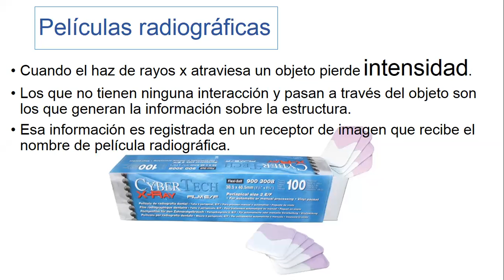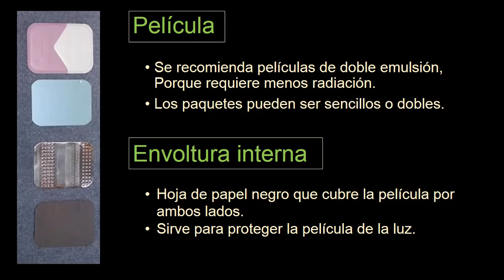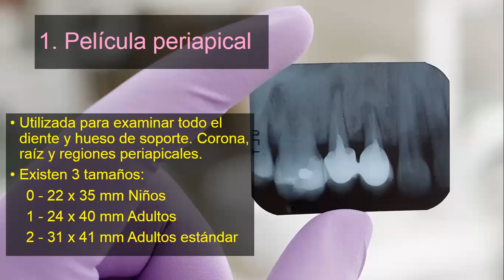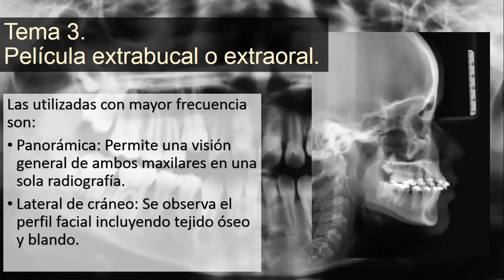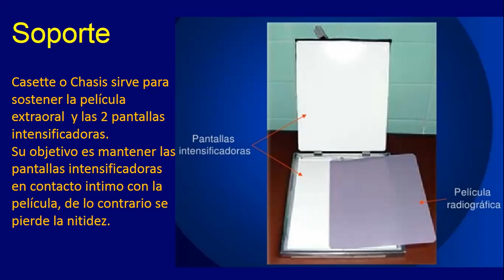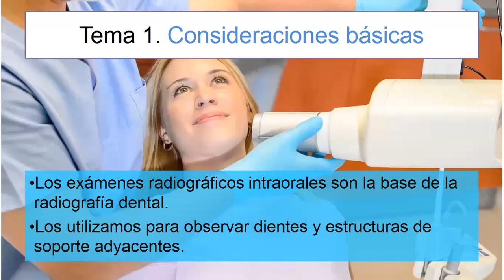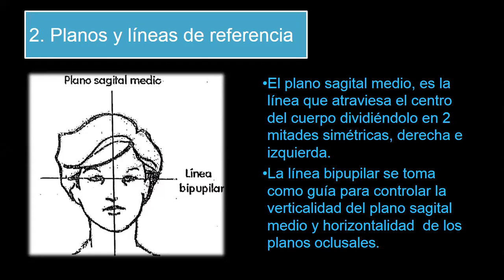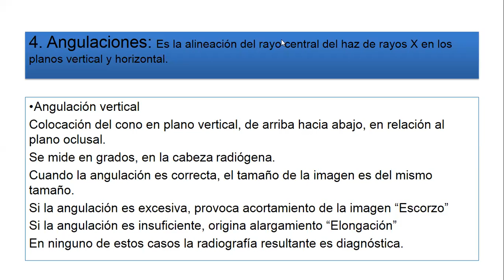Clase virtual. Lunes 29/03/21